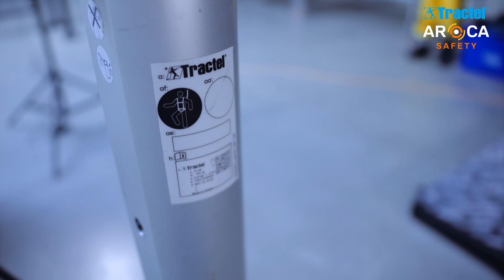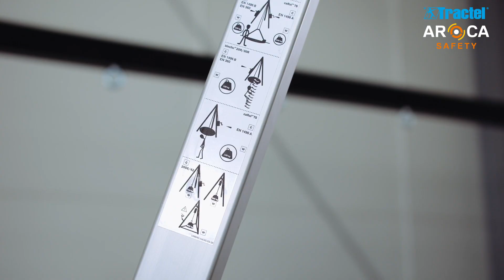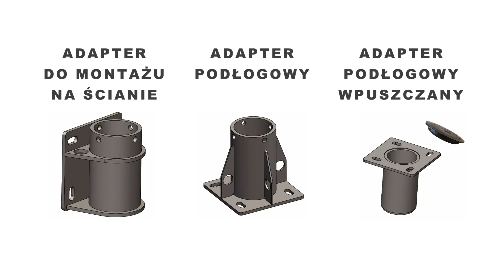Urządzenia do pracy w przestrzeni zamkniętej